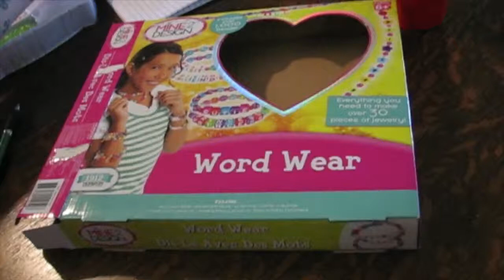20151127 Vlog Cutting the dead tree by the greenhouse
We spent the day at home with family.  Addy made me a bracelet  Larry cut the dead tree that was leaning toward the greenhouse.  We got pizza and the boys drove the golf cart.